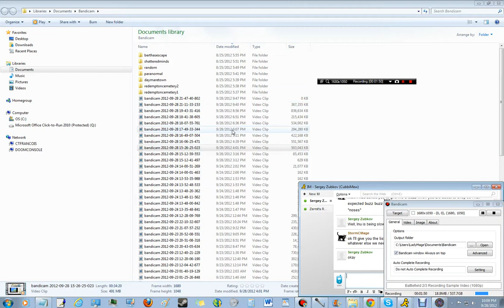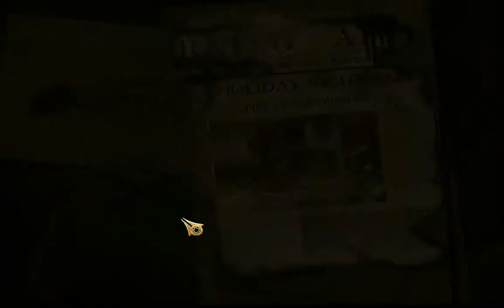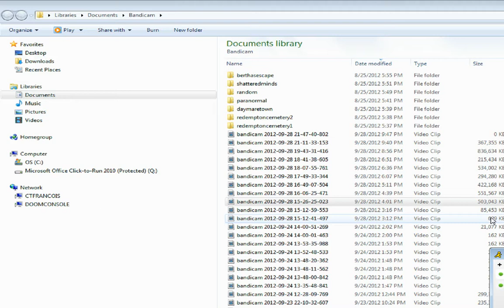Agency of Anomalies Mystic Hospital pt 9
FINALLY! done, no more, on to the next one!!! HURRAY!